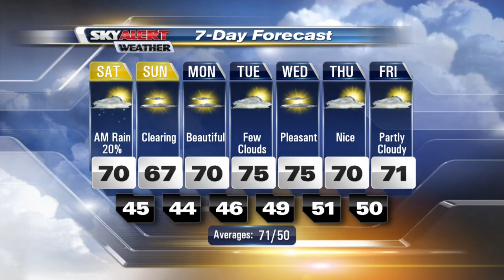Meteorologist Andrew Dockery's 11p.m. Forecast - October 7, 2016